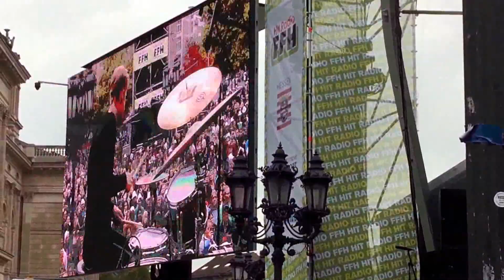Marit Larsen: Consider This (live)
Frankfurt: 25 Jahre Deutsche Einheit